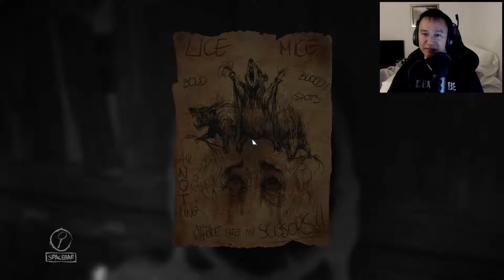SAVE ME FROM THE DOLLS! | Let's Play Layers of Fear (PC) - Part 4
LIKE IF YOU WANT TO SEE MORE OF THIS SERIES!

This house takes my fear of porcelain dolls and ramps it up to eleven.

In Layers of Fear, the player controls a psychologically disturbed painter trying to complete his magnum opus, as he navigates through a Victorian mansion, with disturbing secrets about the painter being discovered. The gameplay, presented in first person perspective, is heavily story driven and revolves mostly around puzzle-solving and exploration, as the game intensifies after each level while jump scares occur often.